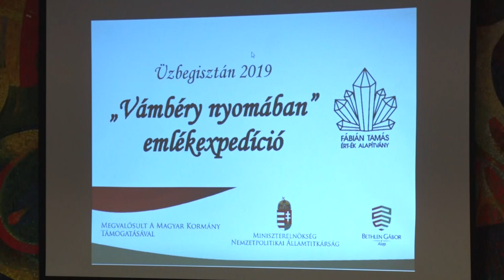Bonyhádi napló - Bonyhád 20200918